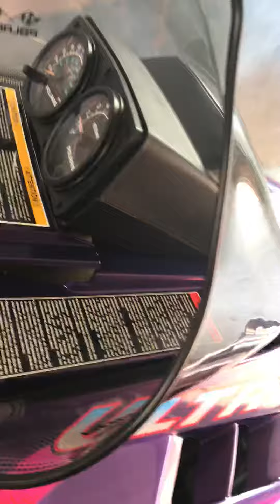Polaris ultra sp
Can’t beat the sound of a triple